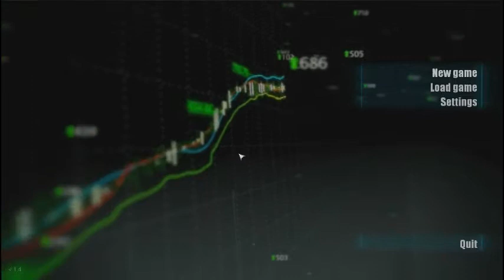Bloopers Reel 1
The Official Blooper Reel!